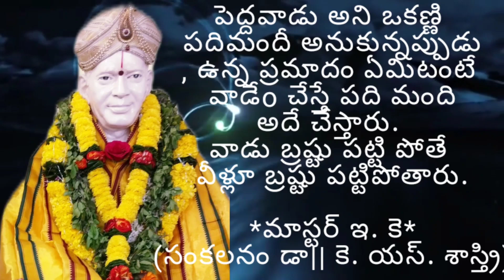6.యోగసూత్రాలు.episode. 6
యోగసూత్రాలు (6